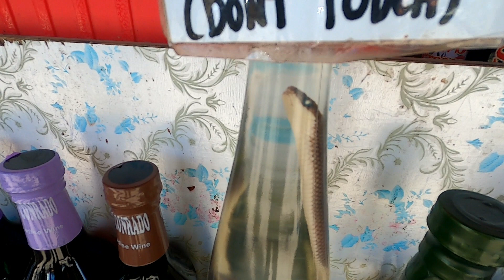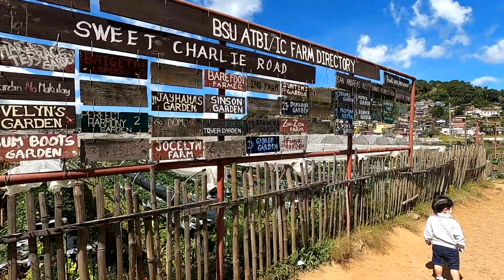STRAWBERRY FARM BAGUIO CITY | STRAWBERRY PICKING | SNAKE WINE | ICE CREAM | LA TRINIDAD BENGUET